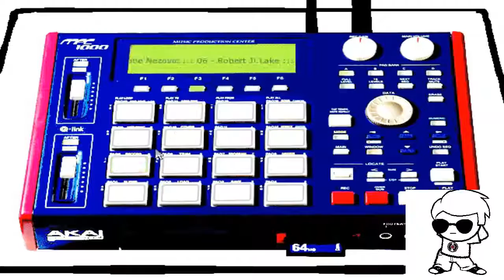Making sick beats with Dave Strider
I think I had too much fun with this.